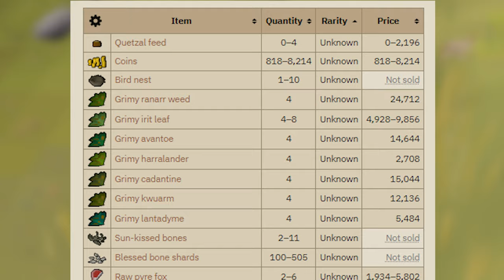Hunters Rumours QUICK Guide (Varlamore Hunter update)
Hunters Rumours is a brand new way of training Hunter that arrived with the 'Varlamore' area expansion. You can obtain rumours from the hunter masters inside the Hunters Guild.

These rumours are similar to slayer tasks, but instead of a set number of kills, you stay at the spot until you found a 'rare creature'. This should take around 8-10 minutes (numbers provided by jagex) but some tasks will be much shorter and some much longer.

Navigation:
0:00 Intro
0:08 Rewards
0:14 How to get there
0:25 Get your first rumour
0:35 Hunt
0:49 1 hour of rumours
0:55 Huntsman kit
1:00 Quetzal whistle
1:15 Outro

OSRS Hunters Rumours || Hunters Rumours Guide || OSRS Varlamore Hunter Update || Hunter Guild || 1-99 Hunter Training || Hunter Update || Varlamore Hunter update